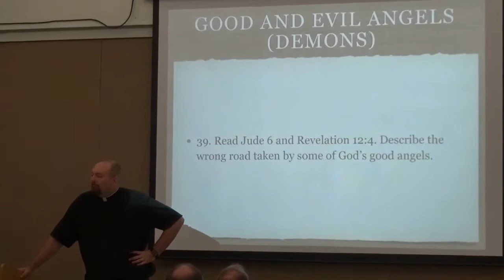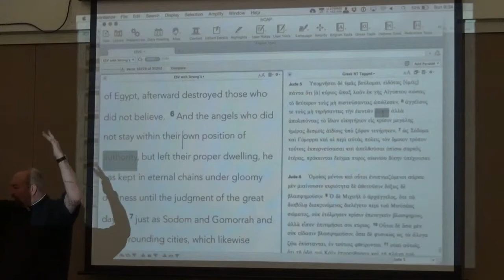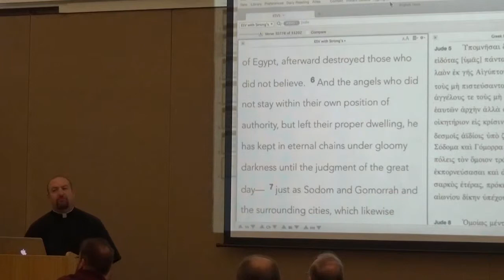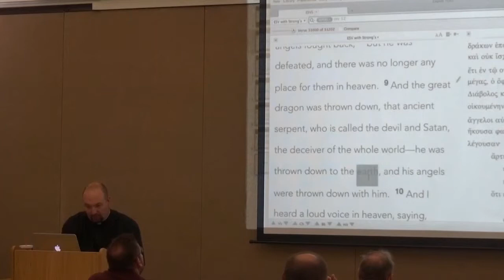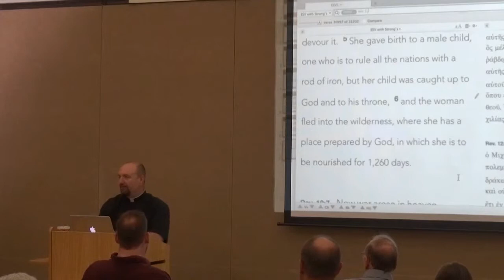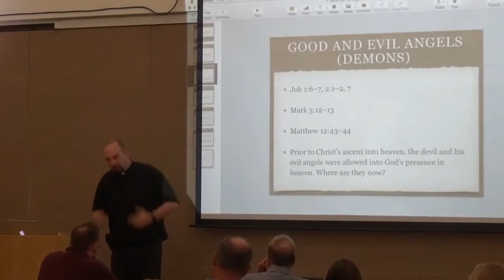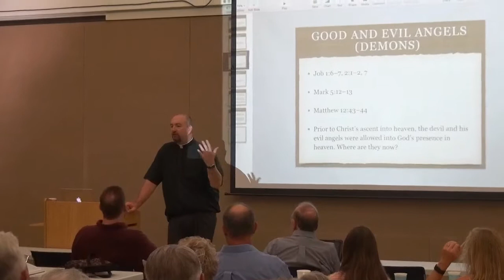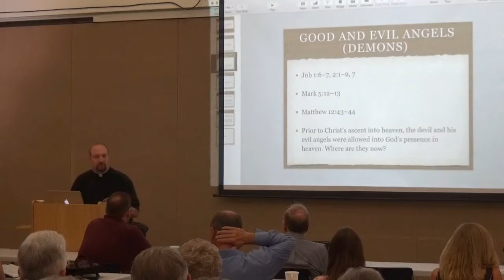2015-06-21 - Bible Class - "Good & Evil Angels - Demons: The Wrong Road"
Bible Class held at Holy Cross Evangelical Lutheran Church in Rocklin, California on the topic of “Angels and Demons” on June 21, 2015, led by Pastor Todd Peperkorn.

Edited from a Bible Class by Armand Boehme

GOOD AND EVIL ANGELS (DEMONS)
THE WRONG ROAD

• The good angels remained on the right road, but same angels did not, including Satan. The world has never been the same since.

• 44. Read John 8:44 and 1 Timothy 3:6. In what did Satan no longer abide? What caused that? In other words, what was the devil’s original sin? Discuss this in reference to Romans 1.

• 39. Read Jude 6 and Revelation 12:4. Describe the wrong road taken by some of God’s good angels.

• Job 1:6-7, 2:1-2, 7
• Mark 5:12-13
• Matthew 12:43-44

• Prior to Christ’s ascent into heaven, the devil and his angels were allowed into God’s presence in heaven. Where are they now?